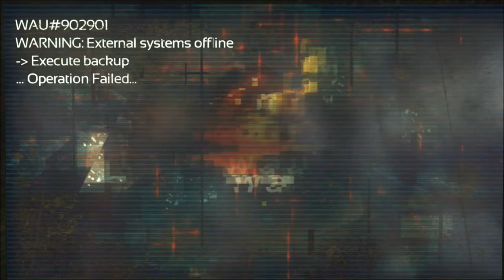PS4- SOMA Cinematic Trailer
New horror game S O M A.Coming soon 2015